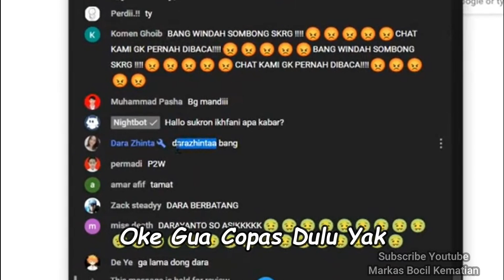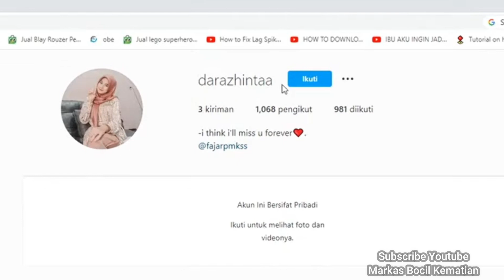Reaksi SUS Windah Ketika Ada Subscribers Cantik Nongol Di Live Chat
Reaksi Windah Sus Ketika Ada Dara Zhinta Cewek Cantik Nonton Livestream Windah Basudara Plague Tale Requiem

Welcome di channel Markas Bocil Kematian! Tempatnya nyantuy dan menggabut buat kalian. Ramaikan YUK 👍